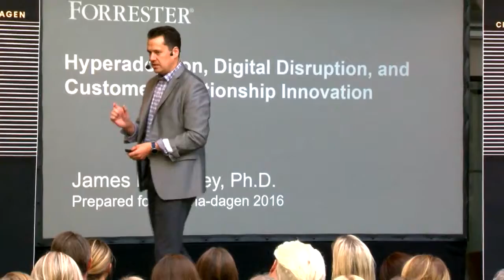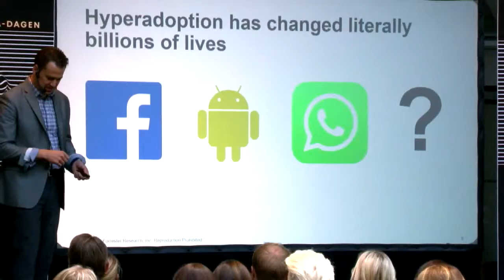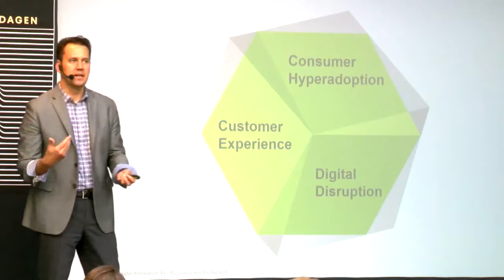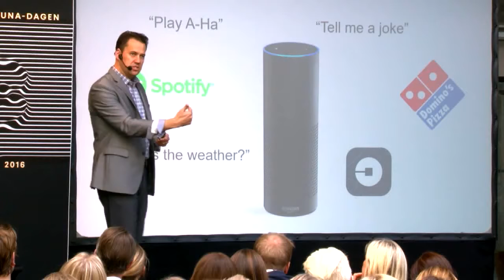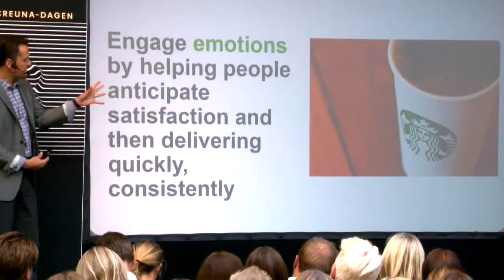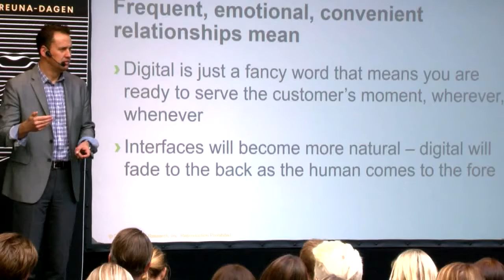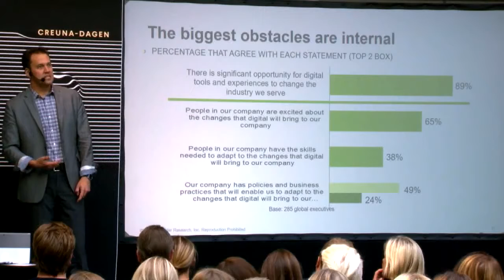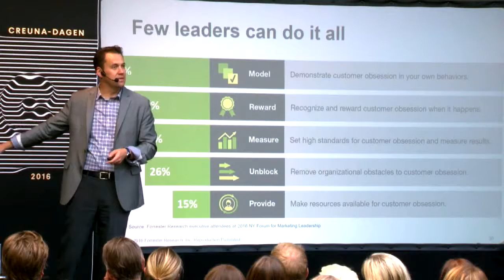Få innsikten fra Creuna-dagen 2016 - James L. McQuivey from Forrester Research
James McQuivey has been tracking consumer behavior for nearly two decades at Forrester Research, predicting how fast new tech products would come and go based on consumer surveys.

In this talk McQuivey is brining us up to speed on the phenomenon of hyper adoption, and how this is impacting brands, marketers and the development of products. What can we do to adapt or be ahead in the light of hyper adoption?